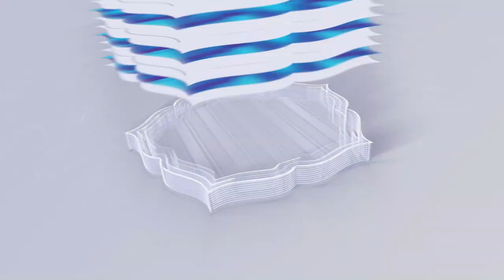Ucapan Selamat Dies Natalis UNMA Ke-18 Dari Rektor Universitas Pendidikan Ganesha (Undiksha)